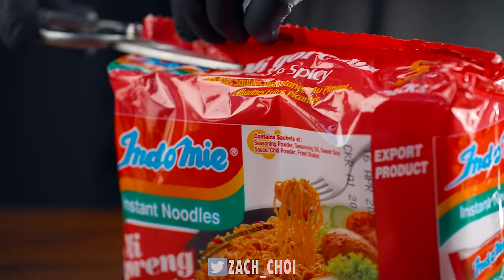ASMR MUKBANG INDOMIE MI GORENG & FRIED CHICKEN | COOKING & EATING SOUNDS | Zach Choi ASMR